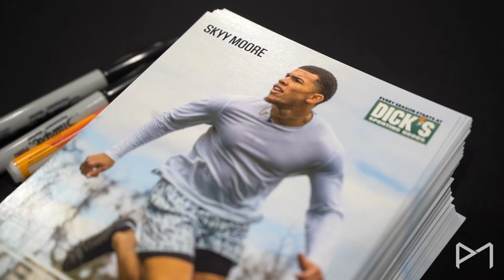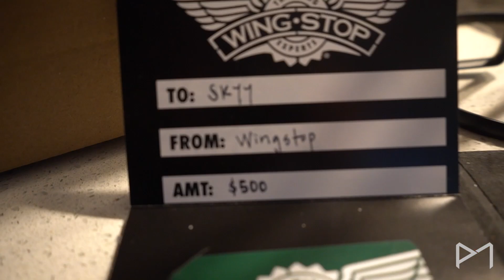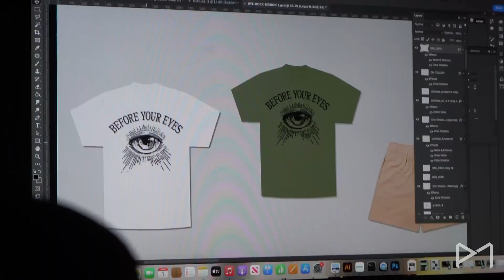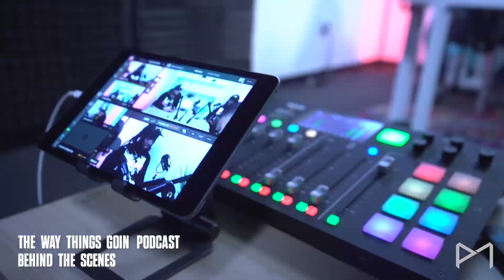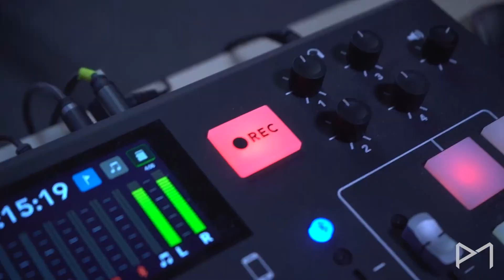Before Your Eyes: Skyy Moore | Episode 3 (THE BRAND)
In Episode 3 of 8 we introduce you to my Brand "Before Your Eyes" and take you through a behind the scenes at what we're building!